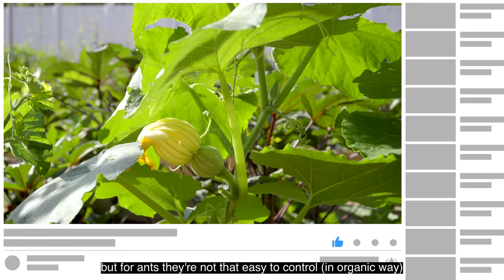Pumpkin on trellis, how to control caterpillar, ant problem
We start selling fresh vegetables picking from our farm for residents around Pinellas Park Florida.
To purchase vegetable seed and good quality cast iron wok:
Little update here. Just had heavy storm and garden was flooded for a short period. Thanks to our drain line, water ran off quickly and our garden back to normal.